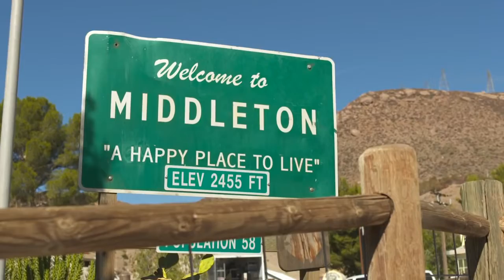"I Knew You Were Trouble." Behind-The-Scenes #3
Go behind-the-scenes of the music video for Taylor's hit single, "I Knew You Were Trouble." -- Episode 3 of 3